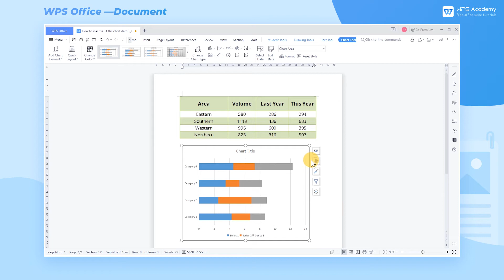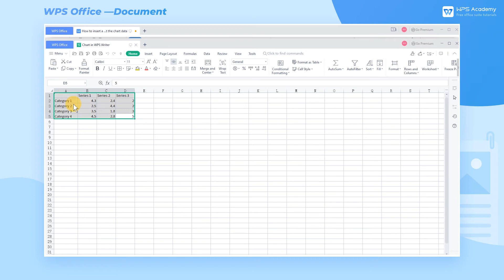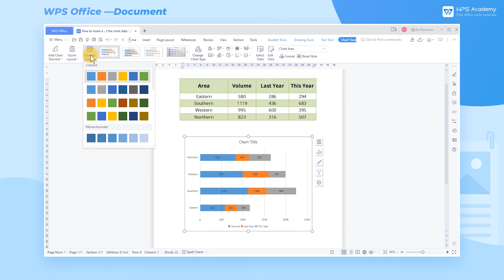[WPS Academy] 1.7.7 Word: How to insert a chart and edit the chart data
Hi, glad to see you here. Today we'll learn 'UHow to insert a chart and edit the chart data ' in WPS Write. Follow our Youtube channel, level up your office skills! WPS Office is a free all-in-one office suite which include Writer(Word), Spreadsheet(Excel), Presentation(PPT) and PDF. Tutorials are provided by WPS Academy, WPS Academy is aim at providing both beginning and advanced office tutorial.